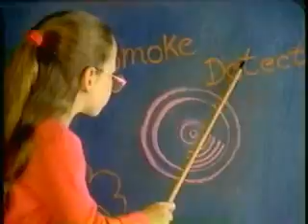Be Cool About Fire Safety part 1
a fire safety video made by Allstate a few years back. Be on the lookout for a few of your favorite celebs.